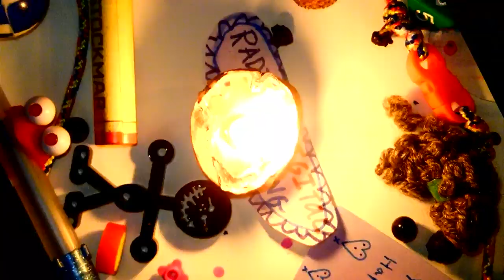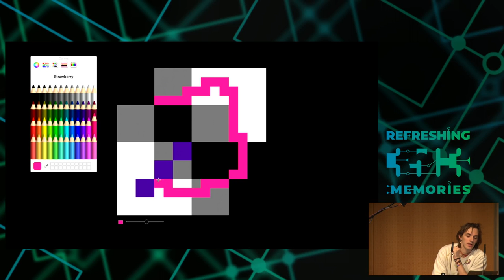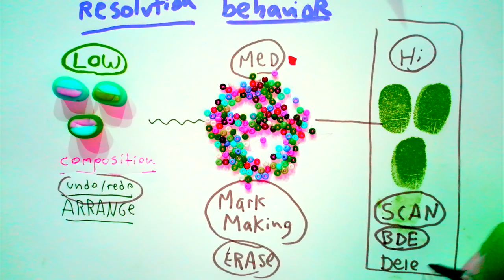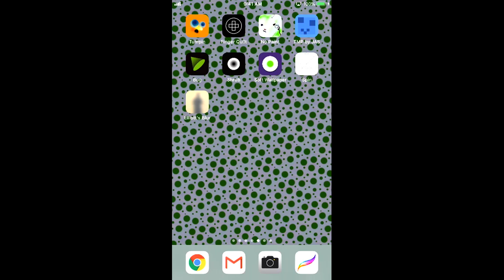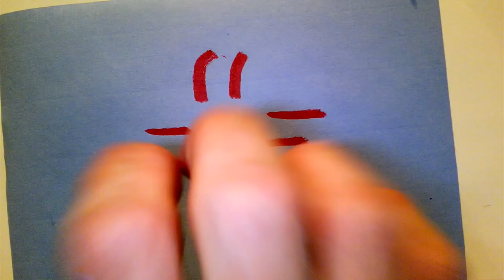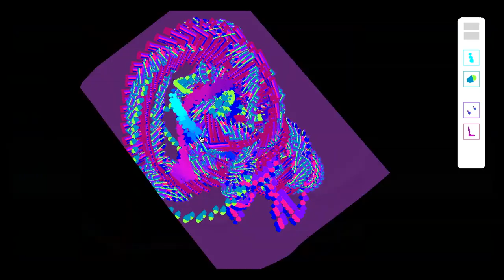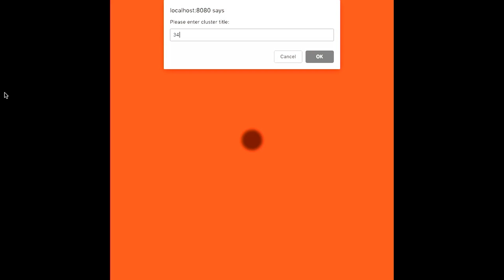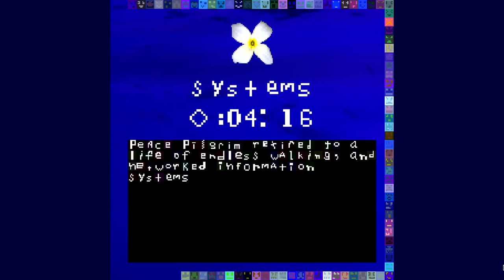35C3 - Radical Digital Painting - deutsche Übersetzung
Fantastic Media Manipulation

Radical Digital Painting groups and presents several ideas and artifacts related to contemporary painting and contextualizes its connection to historical processes and digital technology. It is inspired by and is a continuation of Radical Computer Music.

Through demonstrative, interactive performance lectures, American artist and educator Jeffrey Alan Scudder presents homegrown software inventions and new theories about painting and picture making.

He has performed 60 times since 2016 across the US and Europe, mostly in art schools for students, and often with collaborators Goodiepal, Casey REAS, Julia Yerger, and Artur Erman.

A Google search for “digital painting” today mostly brings up Photoshop tutorials related to translating age old representational painting techniques to computational media, but the topic of digital painting has much more to offer fine arts in terms of poetry and theory.

Painting software today has largely developed out of a need for traditional artists to keep up pace of work in large scale mass media production pipelines, like those of video games and movies. Few systems have been developed to explore the spontaneity and spirituality present in modernism and contemporary art and further develop the language of painting in general.

Jeffrey has created several programs that highlight abstract expressivity, play, and improvisation over production quality and technical control.

In addition to software demos, new theoretical models of image resolution, computer literacy, and picture making are illustrated, described, and connected to the history of abstraction in drawing and painting. New ways of approaching drawing are also presented.

He presently spends all his time traveling, performing, and continuing to develop his software and media performances.

As of Summer and Fall 2018 he is traveling and lecturing with the Danish composer Goodiepal and his band GP&PLS throughout Europe. Jeffrey’s work Ten Minute Painting is now a part of the International Goodiepal Collection at the SMK Statens Museum for Kunst in Copenhagen, Denmark.

Jeffrey Alan Scudder